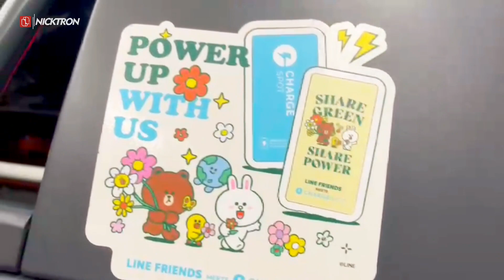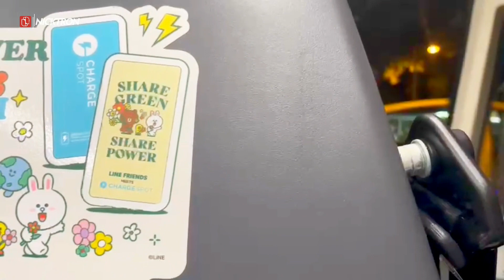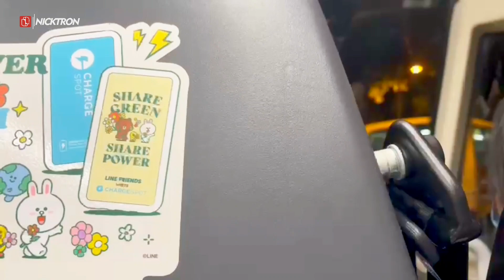Pulangnya Gelap Beb, Gapapa Ya Yang Penting Seru☺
Traveling Sekedar Hobi, Semoga Memberi Inspirasi, Refrensi dan Informasi.

Semua video data dokumenter youtube ini menujukan bahwa kegiatan perjalanan acara mengeksplorasi di suatu tempat yang unik, indah dan menarik, Biasanya orang sebut Traveling. Menurut saya traveling itu bisa lepas, bebas dan bahagia.
Manfaat Traveling
- Bisa berkomunikasi dengan baik
- Merilekskan pikiran
- Mendapatkan inspirasi
- Dapat temen baru
- Meningkatkan kepercayaan diri